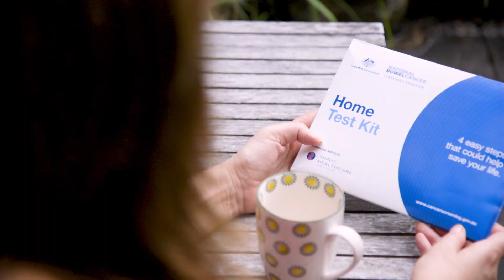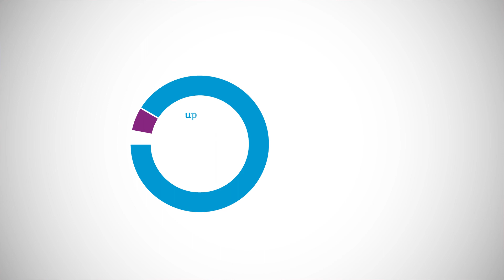Why I'm taking part in bowel screening - Jane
Jane has a family of cancer survivors. For her, screening for bowel cancer means having peace of mind.

She is encouraging more women over the age of 50 in NSW to take the test.